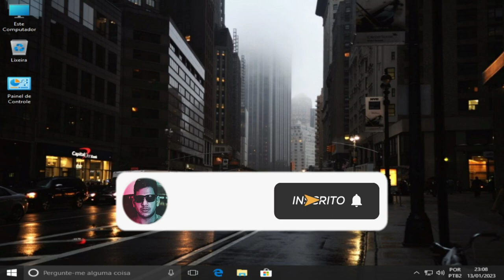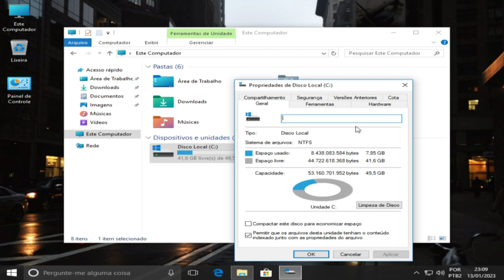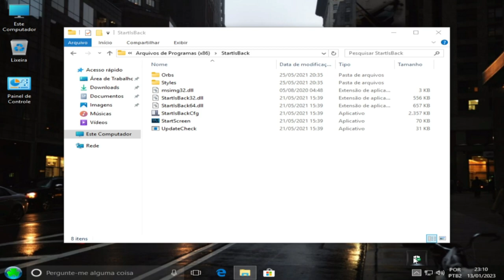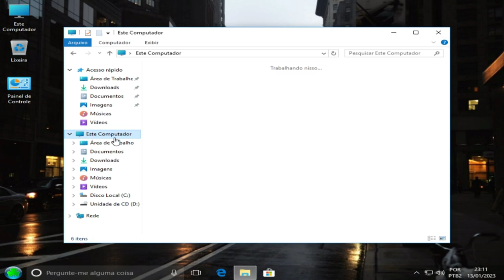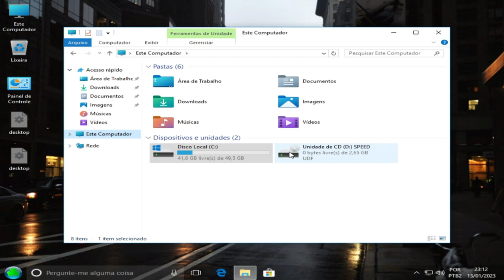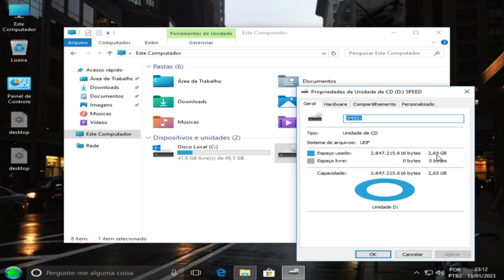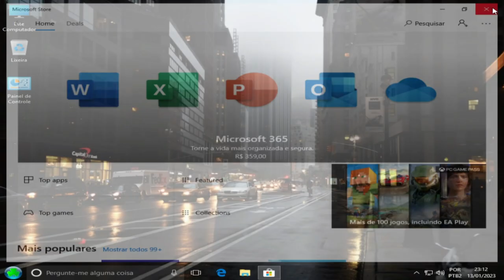O MELHOR SISTEMA PARA JOGOS | WINDOWS 10 LITE SPEEDX v2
CPU：Intel(R) Core(TM) i5-3340S CPU @ 2.80GHz
Placa-mãeTobefilledbyO.E.M._H61MXV/H61MXV-LE/H67MXV
Memória total：7.7 GB
Memória disponível:3.9 GB
Gráficos:Intel(R) HD Graphics
SSD:111GIGA
Parâmetros：CPU(2 núcleos) RAM(2048M) Ativo(1) Velocidade alta(1)
Resolução：1024x768 dpi 500 06)fps 60